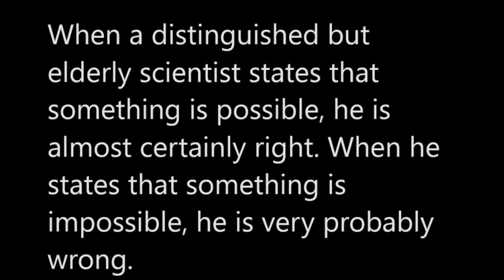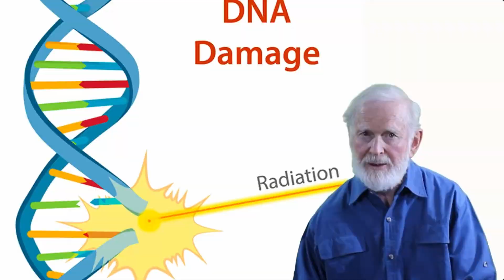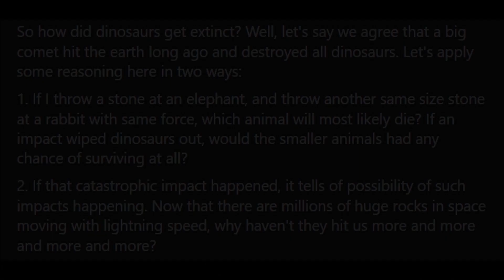Dr. Stott redux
I find it very difficult to believe that Dr. Stott does not realise what he is doing. His 'sin of omission' is so well-known among skeptics, and has been thrown back into the faces of creationists so often, that he has to have heard how easily his attack on evolution has been debunked.